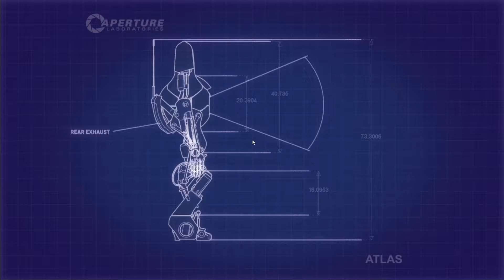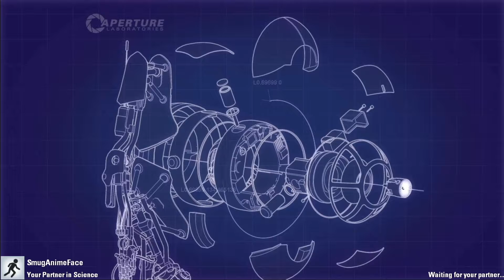Yes we CAN science. Featuring Saemi Says! Portal Part 2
Why yes we CAN science. And by can, I mean, really just squeaking in there. Don't worry, you will survive it. I mean, we did.

I think.

Channel Art is provided by My friend Sam and SHE IS IN THIS VIDEO!